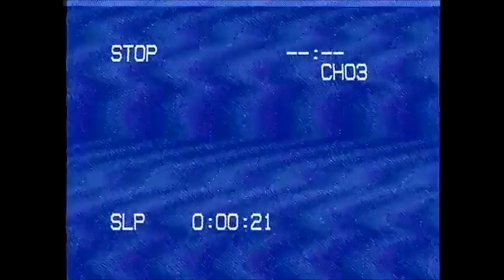Rihanna Tour Intro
Fan made.